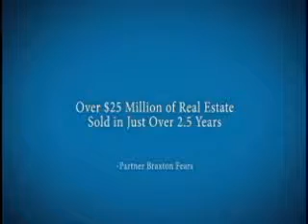Owasso Commercial Retail Office Space - 11680 E. 86th Owasso, OK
Address: 11680 E. 86th Owasso, OK
Total Space Available: 10,000 square feet
Property Type: A Class Retail

Located off of 86th Street in Owasso, the 11680 E. 86th Street location offers great frontage and convenient access to Highway 169.

With Sonic, Books-A-Million, Super Target, a Walmart Supercenter, Starbucks and a variety of thriving commercial shopping centers nearby, this location
offers a great place to do business with the growing Owasso Community.

For more information about additional commercial real estate options, downtown Tulsa office buildings, tulsa office buildings and tulsa commercia real estate call Fears & Clark today.